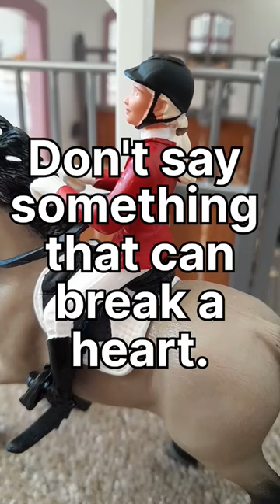You can't expect a horse to obey if you don't respect it || Wild Crystal Stables || Grayci Grayci